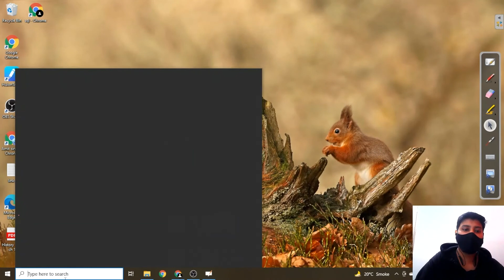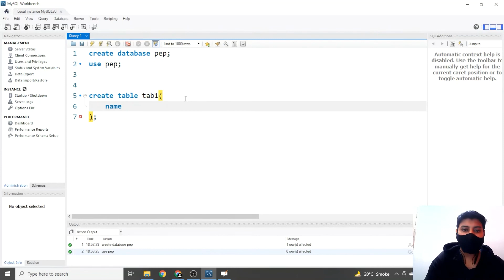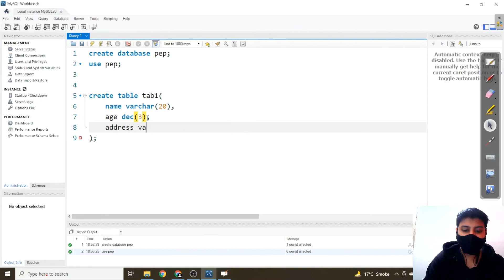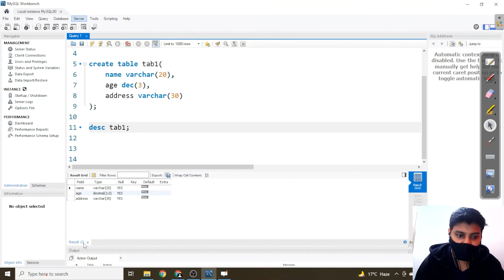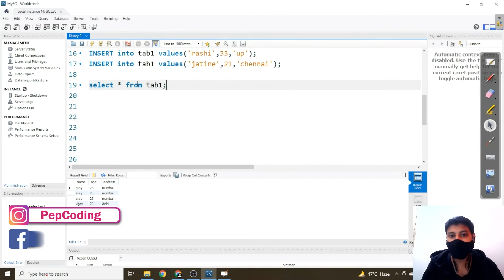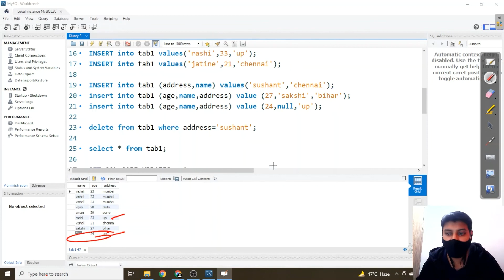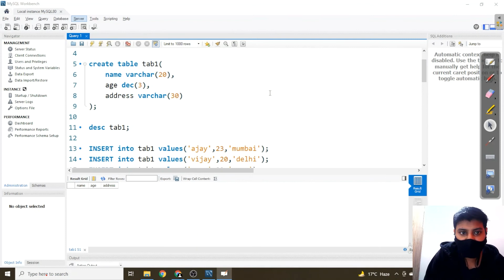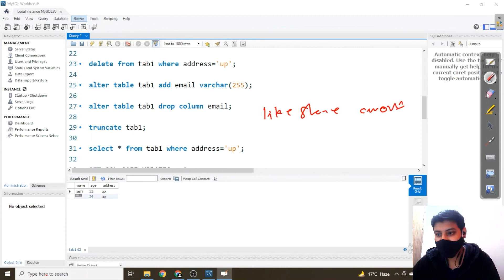Database/Table Creation and Operations | SQL | Data Science | NADOS